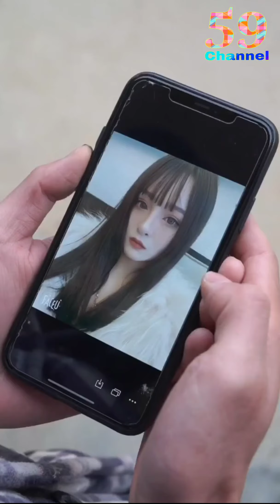Anh Chả Có Gì Ngoài Tiền Và Một Vựa Muối - Tik Tok Trung Quốc